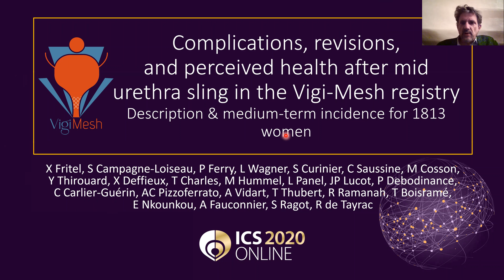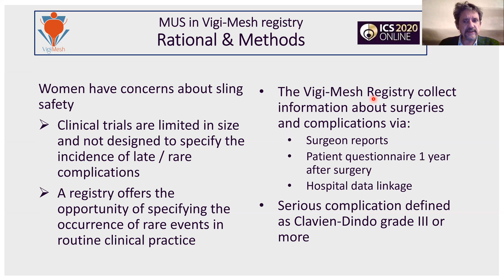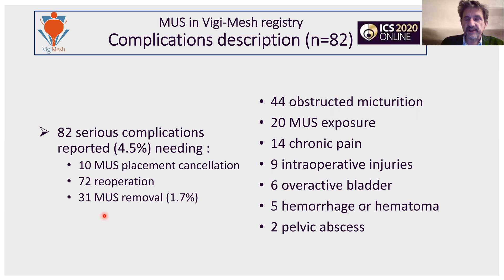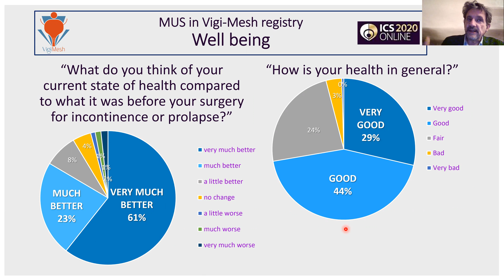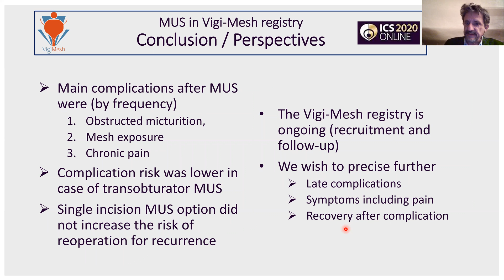#223 Complication, revision and perceived health after stress urinary incontinence surgery by mi...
Complication, revision and perceived health after stress urinary incontinence surgery by mid urethra sling in the VIGI-MESH register. Description and medium-term incidence for 1814 women.

Surgery for stress urinary incontinence by mid urethra sling (MUS) has become a standard widely used in routine clinical practice. The retropubic procedure is the one for which there is the most long-term data. Technical variants (transobturator and single incision sling) have been developed with the intention of simplifying the surgical procedure and reducing the risk of complications.
Clinical trials are limited in size and are not designed to specify the incidence of rare complications. The registers offer the possibility of specifying the occurrence of rare events in routine clinical practice [1].
Our objective is to specify the incidence, and to describe the serious complications relating to surgery by MUS in routine clinical practice according to the type of sling (retropubic, transobturator, or single incision) using the medium-term data from the VIGI-MESH register MESH [2].